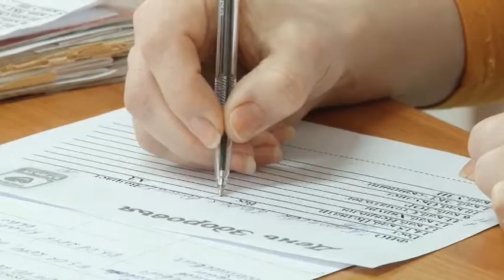Врачи будут принимать жителей Кубани строго по отведенным нормам времени